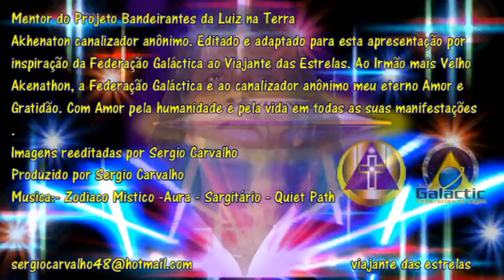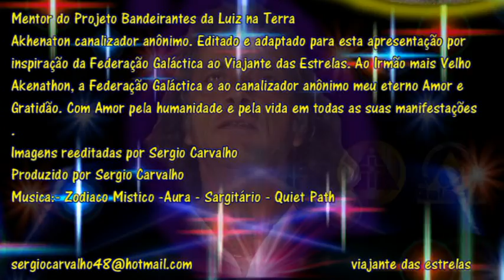Faraó do Deus Único Akhenaton Áudio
Akhenaton Mentor do Projeto Bandeirantes da Luz na Terra.
canalizador anônimo. Editado e adaptado para esta apresentação por inspiração da Federação Galáctica ao Viajante das Estrelas. Ao Irmão mais Velho Akenathon, a Federação Galáctica e ao canalizador anônimo meu eterno Amor e Gratidão. Com Amor pela humanidade e pela vida em todas as suas manifestações.